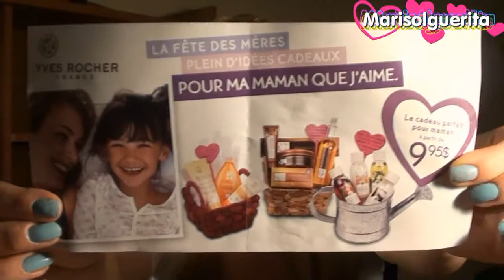HAUL Y REVIEW YVES ROCHER como obtener productos gratis y grandes descuentos.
Hola , chicas ,  aqui les dejo  otro video de compras esta vez es de  YVES ROCHER,  tambien es review , espero les guste ,

Todos los
  Productos  mostrados los  e comprado con mi diNero, si fuera de otro modo lo diria sin problemas , =D